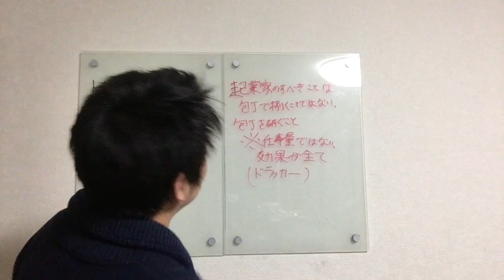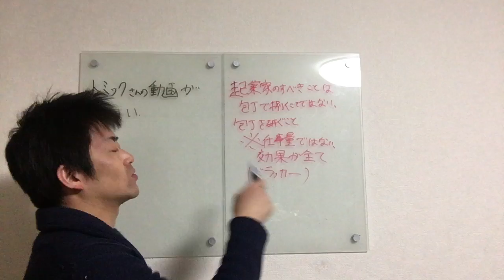IMG 4918 トミックさんの動画が面白い 起業家のすべきことは、包丁で捌くことでは無く、包丁を研ぐこと ※仕事量ではない、効果が全て